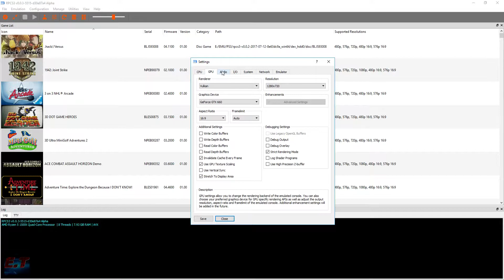PS3 Emulator-RPCS3-LLVM-Vulkan | Adventure Time: The Secret of the Nameless Kingdom | #1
8GB DDR4